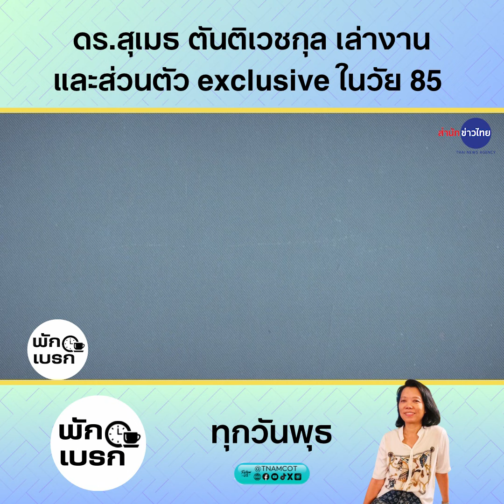ดร.สุเมธ ตันติเวชกุล เล่างานและส่วนตัว Exclusive ในวัย 85 | พักเบรก 7 ก.พ.67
พักเบรก แบบ Exclusive กับ ดร.สุเมธ ตันติเวชกุล พูดคุยแบบสบายๆ ทั้งเรื่องส่วนตัวและเรื่องงาน ในวัย 85 ปี

♦ให้แง่คิดคนยุคนี้มองที่เรา ไม่ใช่มองที่เขาแล้วไม่ดูรากเหง้าของเรา